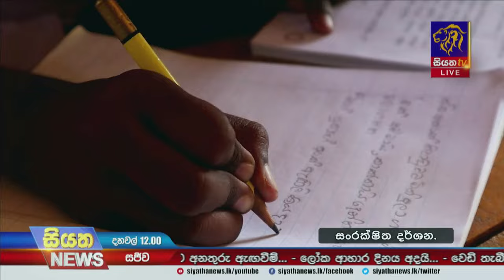පොත් මිල අඩු වෙයිද? | Siyatha News